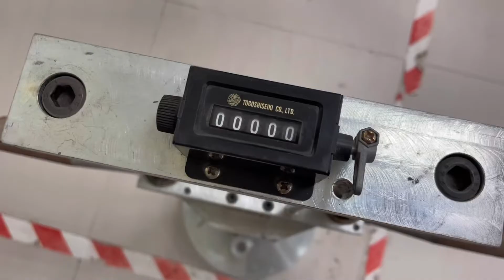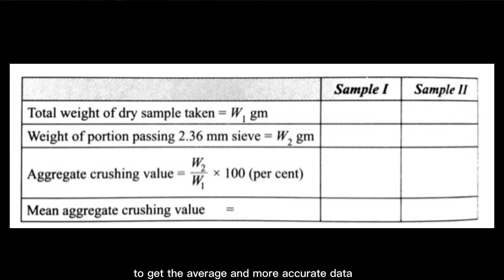Aggregate Impact Value (AIV) Test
This video demonstrates a aggregate impact value test to determine the aggregate impact value of coarse aggregate. The aggregate impact value gives a relative measure of the resistance of an aggregate to sudden shock or impact, which in some aggregates differs from its resistance to a slow compression load.

Lecturer:
1)Madam Hazirah binti Bujang
2)Ts. Mohd Erwan bin Sanik
3)Madam Nor Baizura binti Hamid

Assist by:
1)Tc. Muhamad Khairul Fitri bin Samirin
2)Hii Jia Ying
3)Michelle Law Yaping
4)Lyzshapierra Lamban Siaw